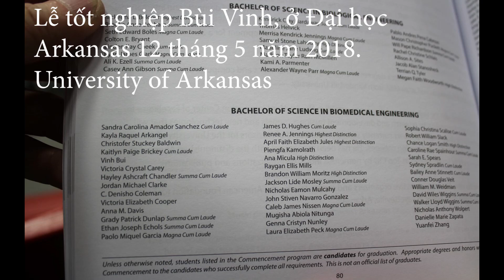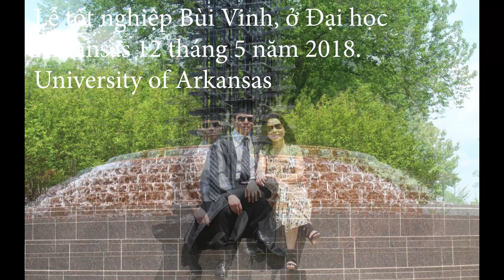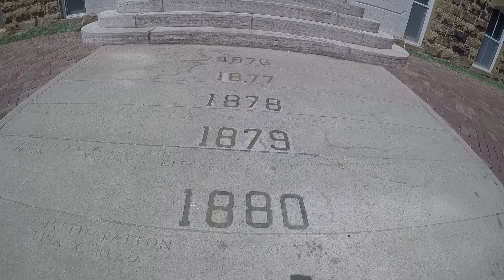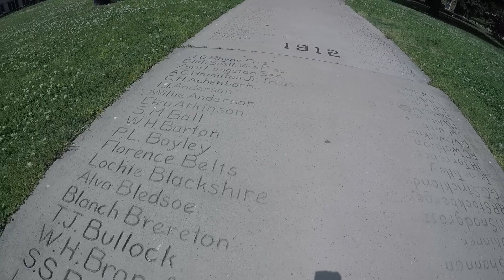Lễ tốt nghiệp của Bùi Thiên Vinh ở Đại học Arkansas, Hoa kỳ. (University of Arkansas)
Tham quan Đại học Arkansas tháng 5 năm 2018.